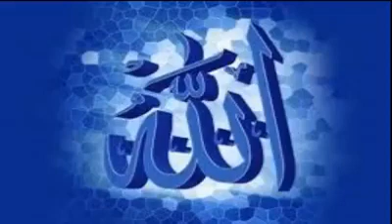pashto hamd Sta naimatona de deer za shmarali nasham